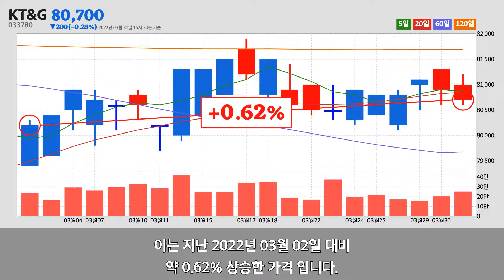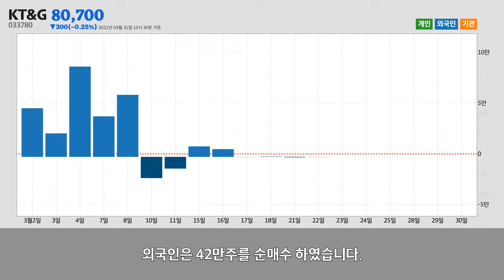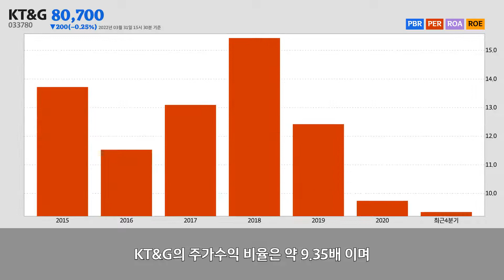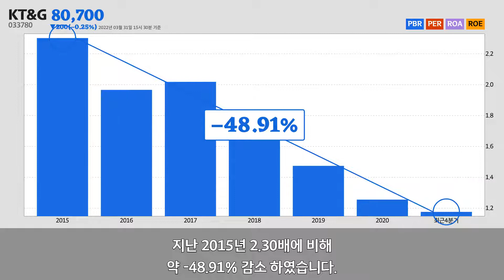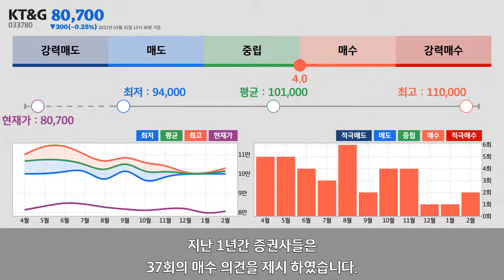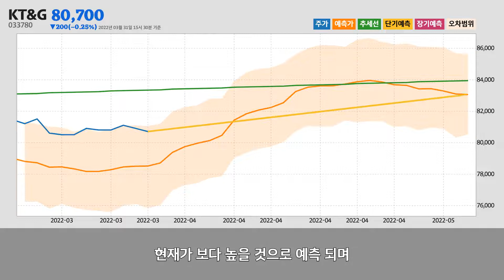KT&G주가분석(033780) 2022년 03월 31일기준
KT&G는 대전광역시 대덕구에 위치한
담배 제조업업체 입니다.
KT&G는 2022년 03월 31일 오후 03시 30분 현재